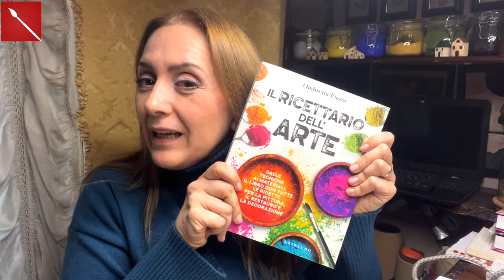STAMPA SU STOFFA FACILISSIMA! (Decorazione) Arte per Te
Ciao a tutti! Oggi vi mostro un trucchetto per per stampare immagini di carta di foto! Una tecnica veloce per soggetti da non lavare!